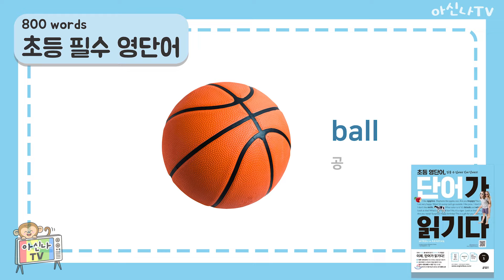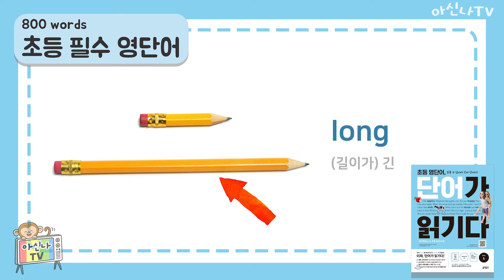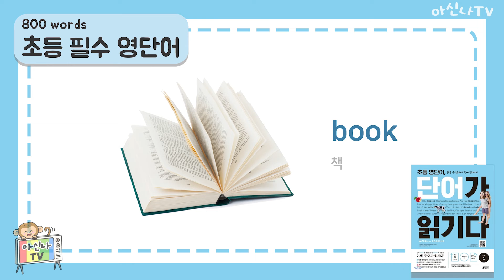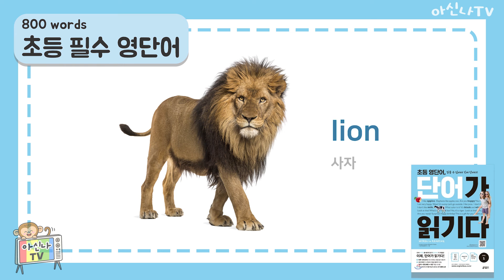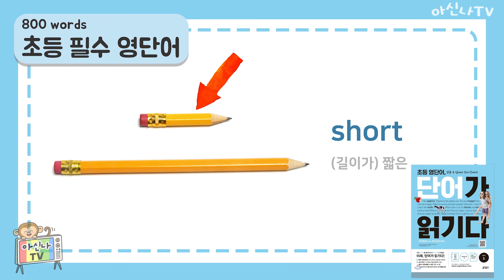[아신나TV] 초등 3학년 필수 영단어 (1~50) | 초등필수영단어 초등800단어 단어가읽기다 | 키출판사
교과부에서'초등학생이 꼭 알아야 할 영단어'
800개를 지정해 놨다는 사실!

그 중 초등학교 3학년에게 꼭 맞는
영단어 200개를 신나는 영상으로 만들었어요.

영상에 맞춰 그림을 보고 영단어를 따라 말하는 연습을
3번 반복하다 보면 어느새 나도 영어천재!

키출판사 "초등 단어가 읽기다 Level 1"과 함께해요!

▼초등학교 3학년 필수 영단어
"초등 단어가읽기다 Level 1" 구매 링크
[3rd Grade Vocabulary List]
Listen and repeat the elementary school 3rd grade's vocabulary list.
Let's memorize the 200 words(1~50) with this video!